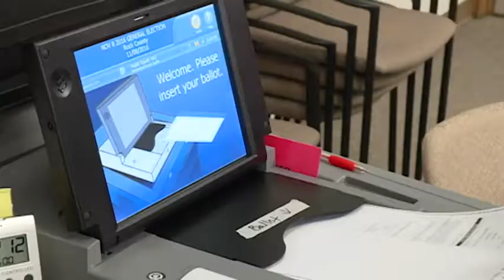Wisconsin to Start President Vote Recount | USA Election News 2016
The first candidate-driven statewide recount of a presidential election in 16 years was set to begin Thursday in Wisconsin, a state that Donald Trump won by less than a percentage point over Hillary Clinton. (Dec. 1)